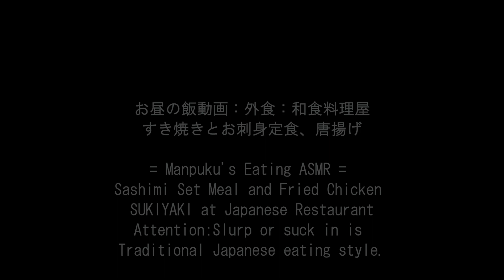お一人様忘年会ランチ[咀嚼音 飯テロ 外食 動画]SUKIYAKIすき焼きとお刺身定食唐揚げを和食料理屋で食べるオヤジJapan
〇お昼の飯動画：外食：和食料理屋(うなぎ屋)ですき焼きとお刺身定食、唐揚げを頂きました。すき焼き1,600円(税込)+お刺身定食1,450円(税込)+ご飯大盛り100円(税込)+唐揚げ650円(税込)
= Manpuku's Eating ASMR = Sashimi Set Meal and Fried Chicken ,SUKIYAKI at Japanese Restaurant

↓前作(Previous video)：和食料理屋(うなぎ屋)でポークソテー定食とカキフライにメンマラーメン